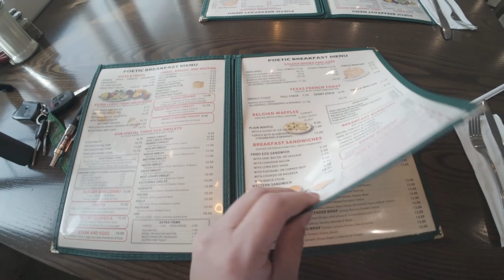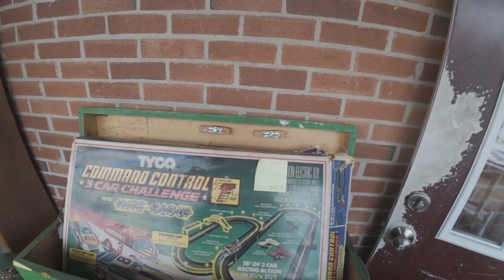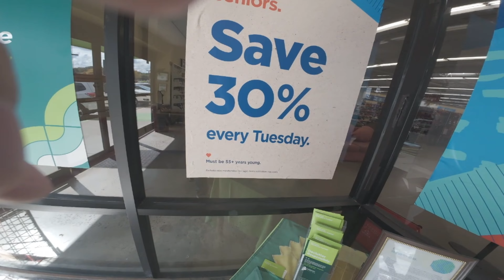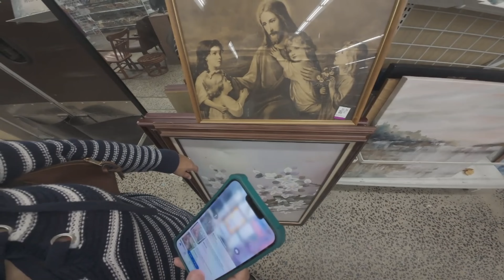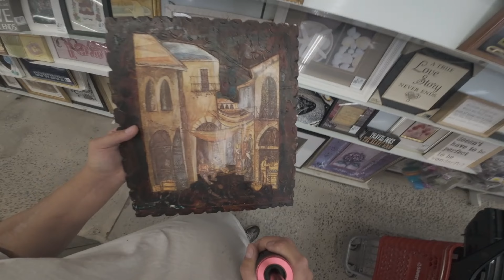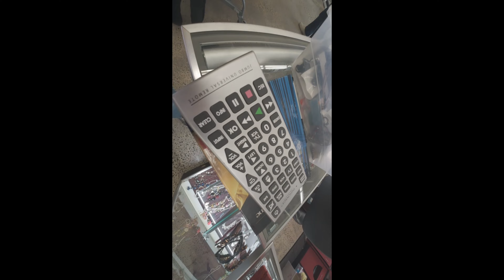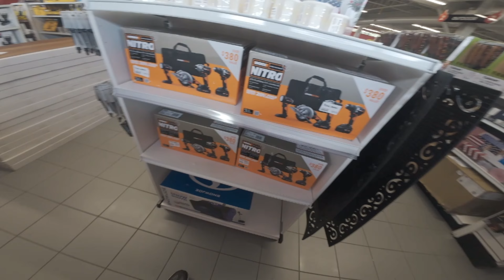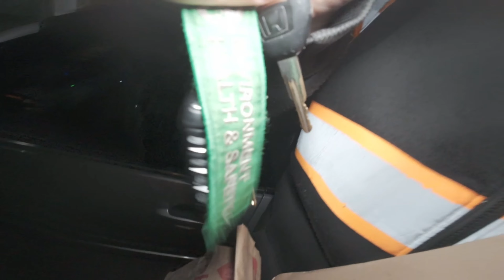A Day In My Life this its Episode 1